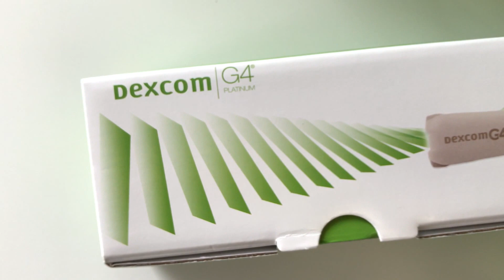Ресивер и трансмиттер Декском G4